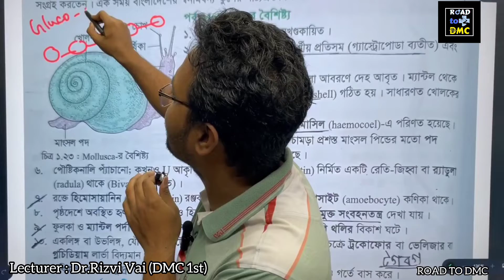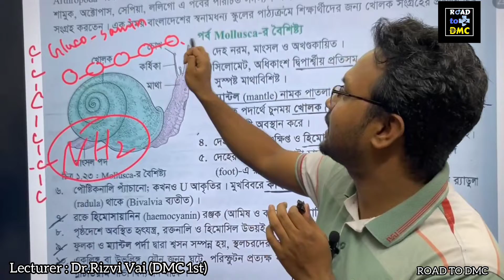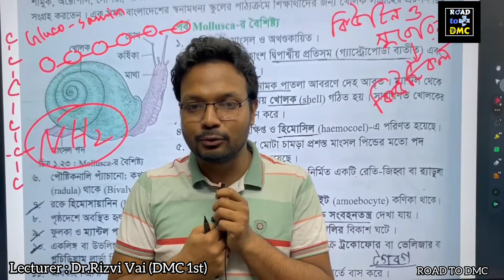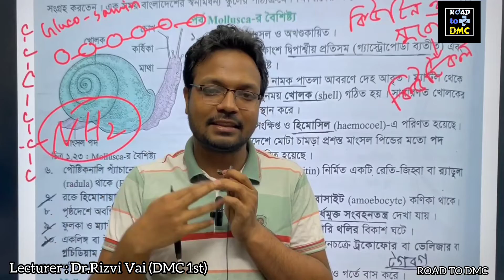কাইটিন vs কিউটিকল ll পার্থক্য ✅ BIOLOGY Booster Series ll Dr. RIZVI VAI (DMC-1st)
এইচএসসি 24 ব্যাচের জন্য বাংলাদেশের সর্বপ্রথম,

HSC'23
দেশের সেরা মেন্টরদের সেরা কোর্স
Course চলবে তোমাদের মেডিকেল ভর্তি পরীক্ষার আগ পর্যন্ত ।
কোর্স ফি : ৩২০০ ৳
 এই কোর্সের ডিটেইলস লিংক